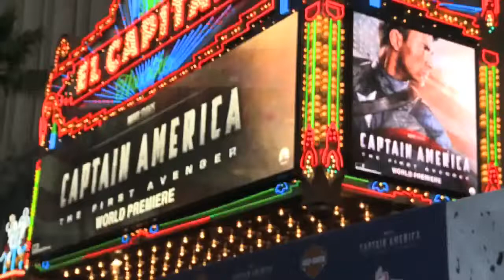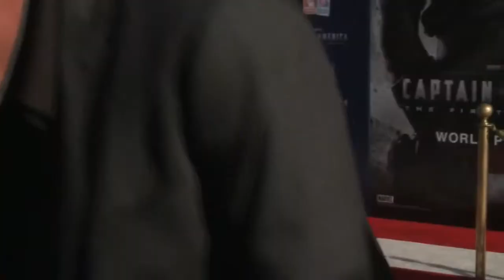Natalie Dormer 2011 Captain America The First Avenger L.A. Premiere Interview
Natalie Dormer is interviewed at the Los Angeles premiere of 'Captain America: The First Avenger'. Natalie's interview begins at 5:20 and lasts until 6:25.